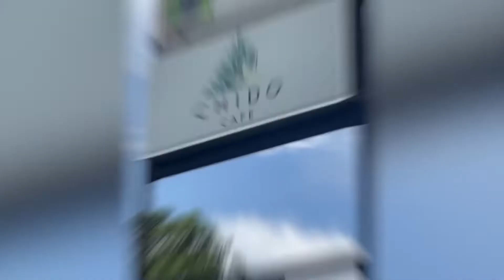PANGLAO BOHOL TRIP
Hello dear mga Sangkay!
We would like also to  tell you our story thru the different videos  about our travel experiences, lifestyle, food, micro living style and adventures. And lastly, aside for inspiring gay couples out there our channel aims to give entertainment and fun to all our viewers/subscribers.

Editor: VN and IMovie

Tiktok: Mano Itchai Orcuse Moscosa

Special Acknowledgement to all the people who are with me on this trip specially to Doc. Rommel for shooting this video using his brand-new drone and sharing his expertise in editing this video..